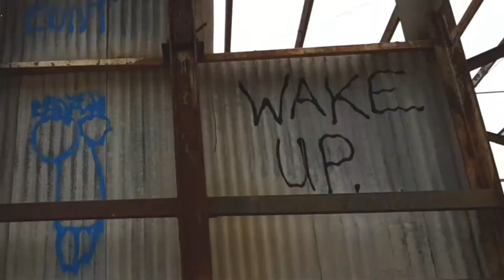Hostage - BTS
BTS of our Short action film for My Rode Reel 2019.